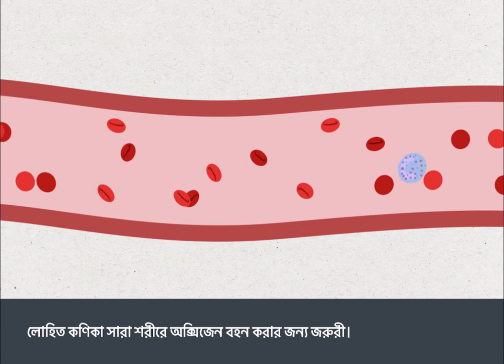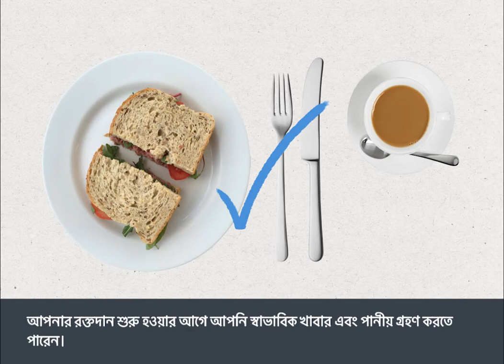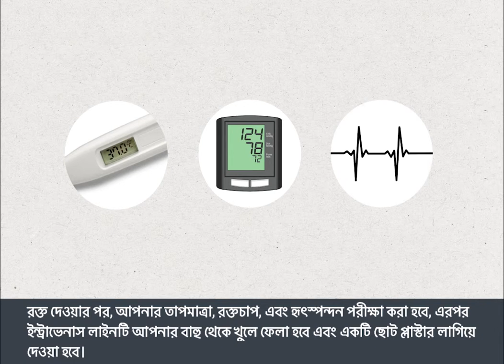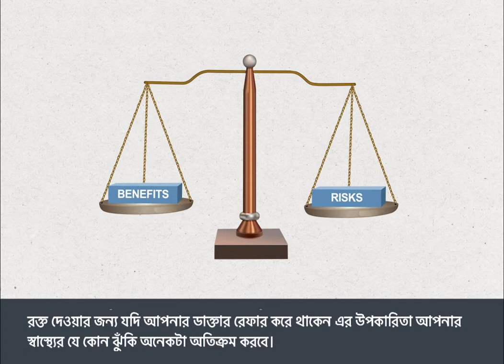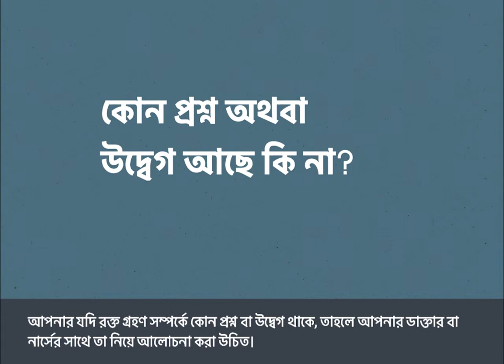Blood Transfusion (Bengali)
In this film, we’re going to tell you what to expect when you have a Blood Transfusion.